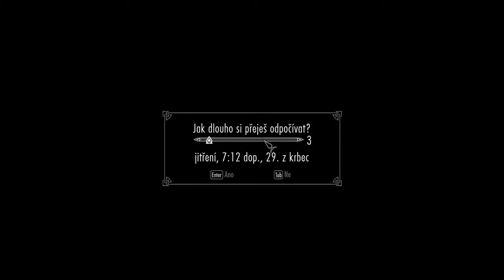Skyrim #054 - Nákup kamenů duší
Na novou výzbroj bude potřeba sakra hodně kamenů duší.
Palec nahoru!